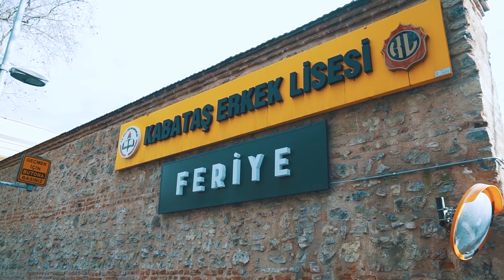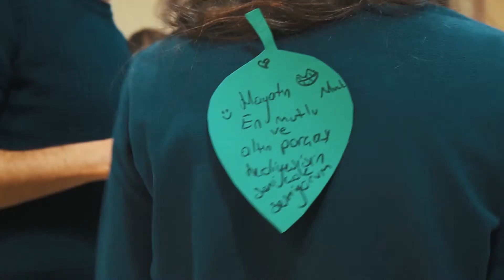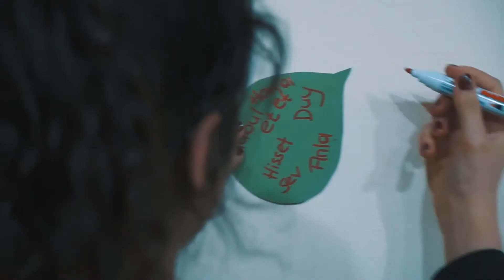Sanat Psikoterapileri Derneği Bütünlük İçin Sanat ve Sanat Terapisi Sempozyumu Tanıtım Filmi